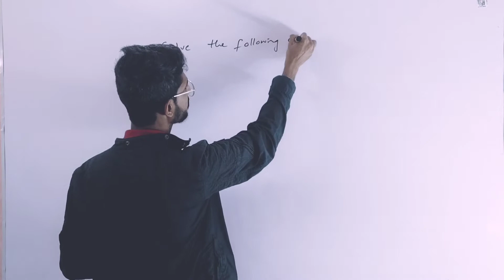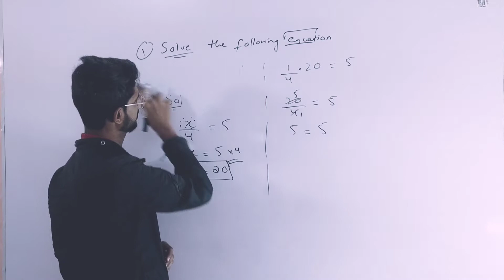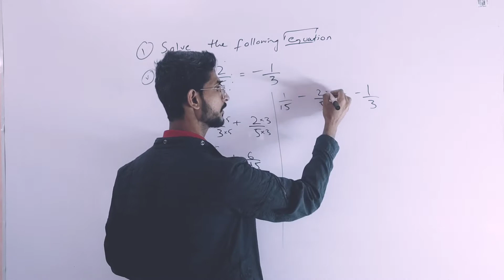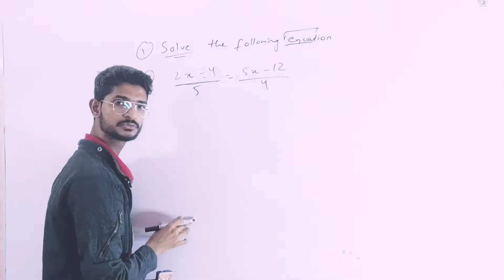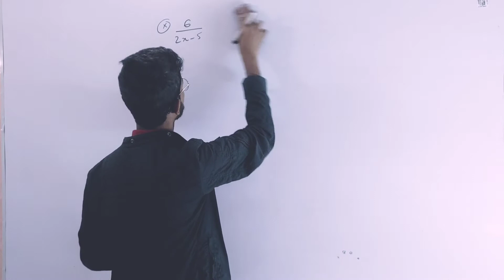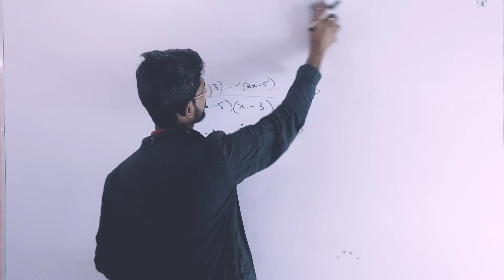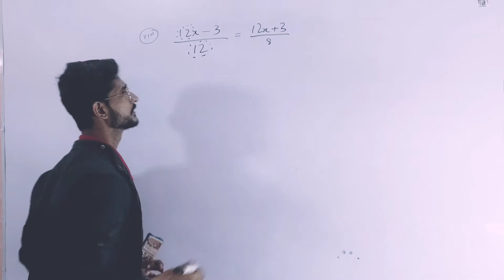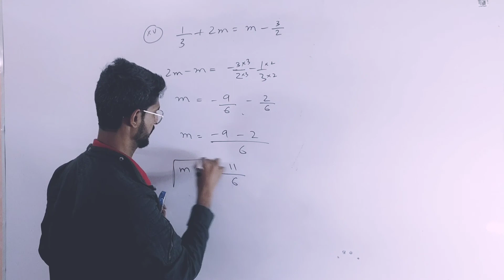Chapter 6 | Linear Equations and Inequalities | Ex 6.1 Q1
Correction : at 35:25 it's "-48x" so the final and correct answer will be "-5/4".